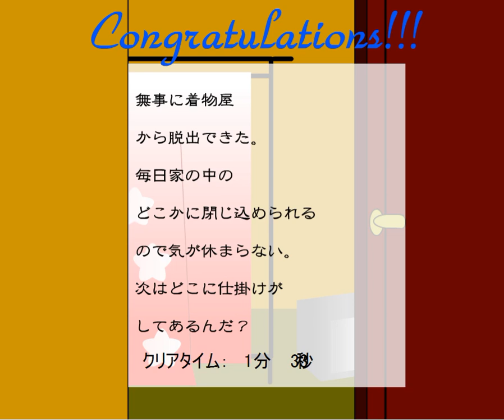[Masuta] Escape from Kimono House Walkthrough